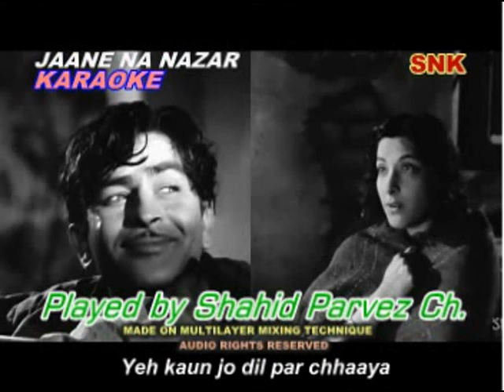JAANE NA NAZAR KARAOKE BY SHAHID PARVEZ CH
MOVIE: AAH